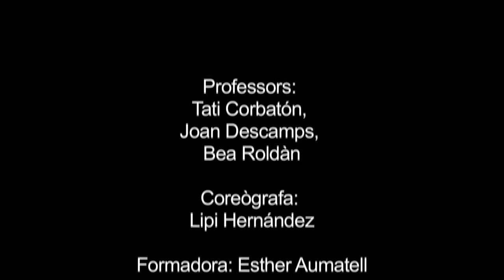Tots dansen 2014 making off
Preparació de l'actuació del Tots dansen 2014 per part dels alumnes dels diferents instituts.